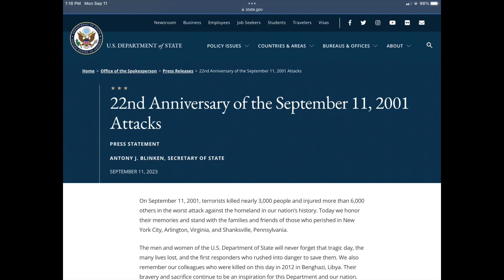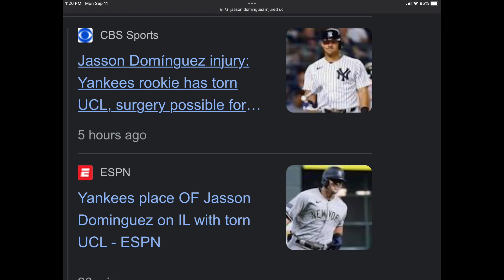22nd Anniversary of 9/11 - Cowboys CRUSH Giants 40 - 0/ Martian Out With Torn UCL